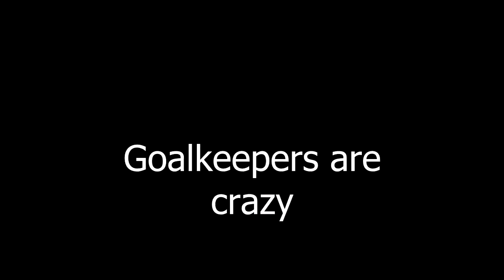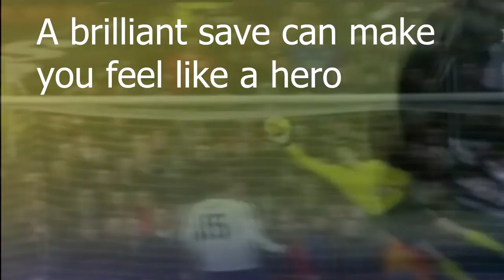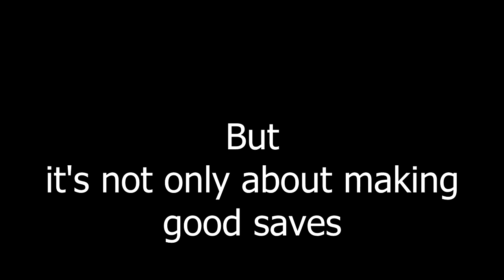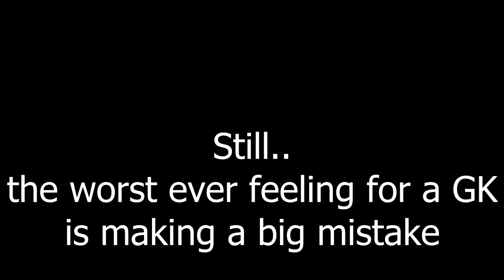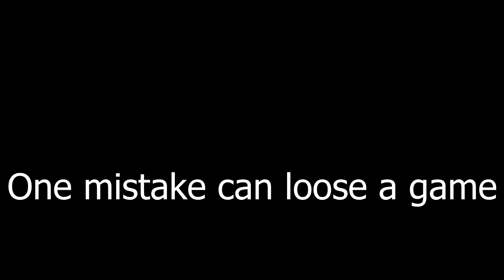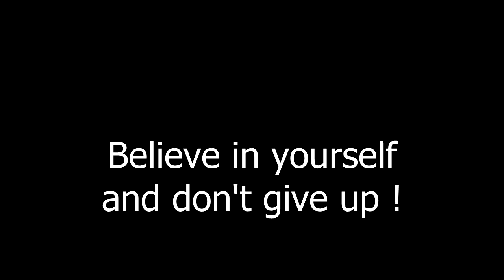A Goalkeeper's Life // Dare to be a Goalkeeper! [HQ]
As I am a GK myself I decided to make a video about what a GK has to go through in his footballing life.

Songs: William Orbit- Barbers Adagio for strings
            Muse- Knights of Cydonia